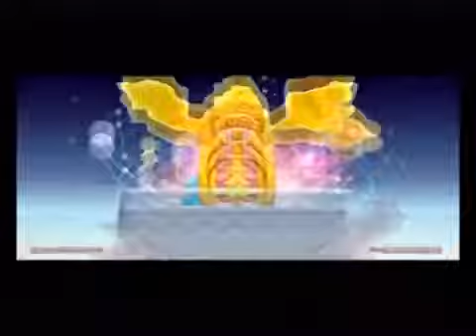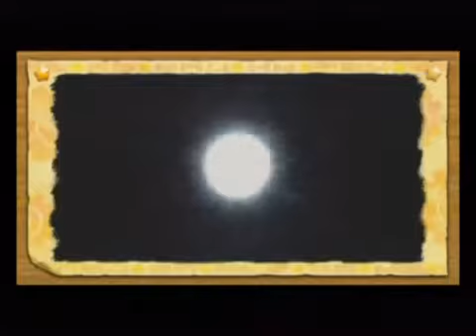Kirby's Return to Dreamland World 5: Nutty Noon (3/3)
PLEASE READ THE VIDEO DESCRIPTION* *SPOILERS WARNING* *JTV LIVE STREAM: *Twitter: .